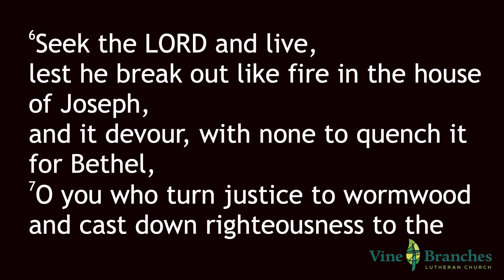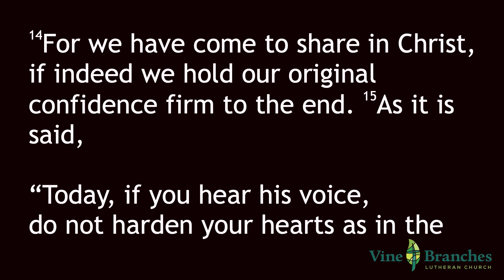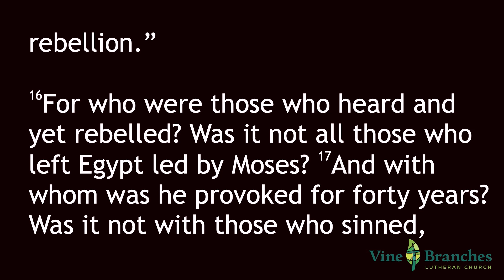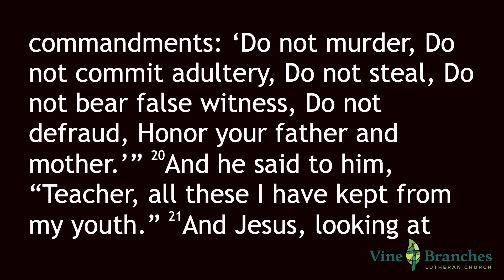He Who Treasures Us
October 13, 2024.  Today is the Twenty-First Sunday after Pentecost.  The reading is from Mark 10:17-22 and Pastor Chris Conkling's sermon title is "He Who Treasures Us".